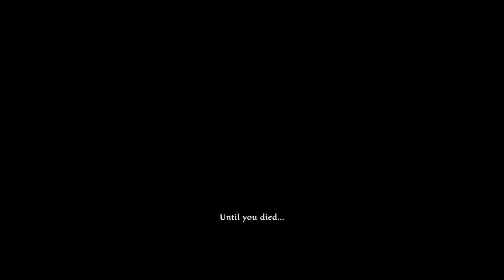[2020] Kingdoms of Amalur Re-Reckoning Story Video and Character Creation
This is my first video on the Kingdoms of Amalur Re-Reckoning Game of 2020. Here I just create my character the next video will be the main biggest missions and bosses fo the game.

kingdoms of amalur re-reckoning gameplay

kingdoms of amalur re-reckoning review

kingdoms of amalur reckoning review

kingdoms of amalur reckoning gameplay

kingdoms of amalur re-reckoning comparison

kingdoms of amalur gameplay

kingdoms of amalur armor sets

kingdoms of amalur angry review

kingdoms of amalur archmage

kingdoms of amalur all weapons

kingdoms of amalur archer

kingdoms of amalur all skills

kingdoms of amalur assassin build

kingdoms of amalur alyn shir

kingdoms of amalur builds

kingdoms of amalur best build

kingdoms of amalur battlemage

kingdoms of amalur boss

kingdoms of amalur best armor

kingdoms of amalur backpack locations

kingdoms of amalur build guide

kingdoms of amalur best weapons